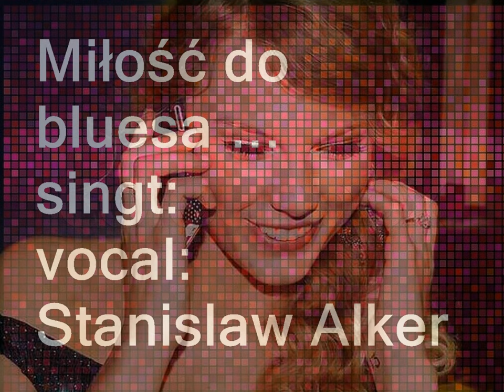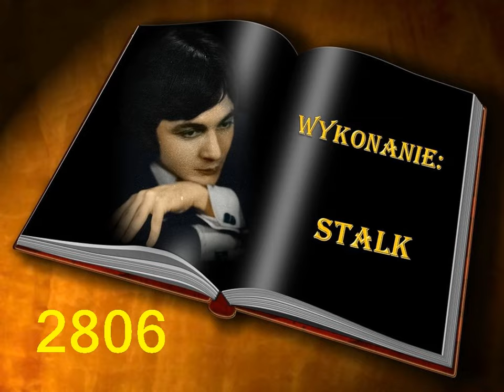Miłość do bluesa - von Stalk 2806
Linia muzyczna i tekst piosenki : Stanislaw Alker.
Videoclip do tej piosenki zrealizowała  Elżbieta 18, a piosenkę śpiewa  Stalk 2806
/ Stanislaw Alker /.
Witam na moim kanale. dziękuję bardzo za odwiedziny.
Videobearbeitung  Elzbieta 18, gesungen von Stalk 2806  / Stanislaw Alker /.
Vielen ❤lichen Dank für Ihre Kommentare ❤ Thanks for your comments!.
Dziękuję za komentarze.
 Ich begrüße sie ❤lich auf mein Kanal und
bedanke mich für Ihren Besuch,
wünsche Ihnen noch einen wunderschönen
Gute - Laune,Tag !
❤Wünsche Ihnen angenehmen und
entspannten Aufenthalt beim zuhören und schauen,
ich bedanke mich für ihren Besuch ❤
❤I wish you hear pleasant and relaxing
stay in and watch, I thank you for your visit!❤
A wonderful good - moodDay!
Je vous souhaite la bienvenue à mes chaînes
etMerci pour votre visite,
vous voulez toujours une
belle bon - Journée humeur.